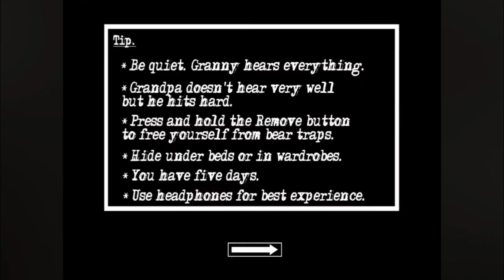How Escape From Granny House (DOOR ESCAPE) in Granny Chapter 2 gamplayvideo 🤗🤗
how I escape from granny house in granny chapter 2 with the help of door escape, in hard mode escape from granny chapter 2 in granny house
granny chapter 2 door escape video from cubics gamer, how you can escape from granny chapter 2 please see my video and try it, the easiest escape in granny chapter 2, the door escape is the easiest escape in granny chapter 2 and the hardest escape is helicopter escape, if you have to watch granny chapter 2 helicopter escape then :-
❤️PLEASE COMPLETE LIKE KOLAM IS 30 LIKE❤️

THIS VIDEO IS MADE BY @CubicsGamer 😅

LINKS 👇_______________________________________
if you play this game

__________________💛 TAGS 💛__________________
OK GOOD BYE 🫂👋